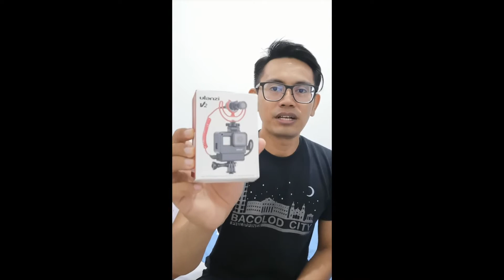My New Vlogging Equipment | Upgrade